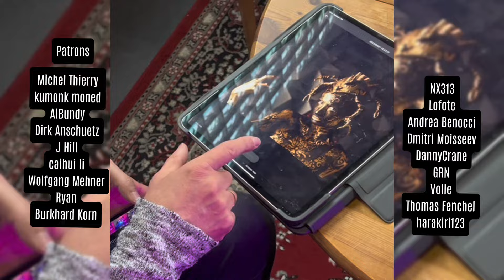Schatten und Licht: Die Skorpion-Verwandlung - Bodypainting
Dunkle Wesen haben oft eine magische Anziehungskraft. Das wusste auch schon Franz Kafka.

Dieses heutige Tier ist ebenso mein Sternzeichen:

In der Nacht, wo Gold in Schatten spielt,
erwacht der Skorpion, sein Panzer zieht.
Mystisch, prächtig, in der Dunkelheit verwebt,
wie ein Juwel, das leise im Mondlicht schwebt.
Aus Asche neu, ein Phönix gleich entflammt,
sein Stachel schützt, was sein Herz umrahmt.
Zerbrechlich innen, doch außen stark und wild,
ein Wesen, das in Stille seine Träume füllt.
Seine Scheren, mächtig, warnen vor Gefahr,
doch in seinem Glanz liegt eine Botschaft klar.
Empowerment in jedem Schritt, so schnell,
ein Schmuckstück der Nacht, von Mysterien so hell.
Er tanzt allein, ein Jubel in der Stille,
sein Wesen spricht von ungebändigtem Wille.
Doch nah ihm kommen, heißt das Risiko verstehn,
sein Anblick fesselt, lässt niemanden gehn.
So trägt er Kraft und Schönheit in der Nacht,
ein Skorpion, der über seine Grenzen wacht.
Er spiegelt uns, im Tanz mit Licht und Schatten,
das Rätsel des Lebens, in allem was wir hatten.

- Mehron Gold Pigmente
- Stumpenpinsel
- Bio Glitzer Gold von Cameleon Bodypaint

0:00 Intro
0:33 Bodypainting
1:16 Skorpion
2:28 Schablonen
3:19 Headpiece
3:50 finishes
4:26 Shootingtime
7:23 Patrons
8:41 Out

🌟 Set A Light Fotografie & Film Plansoftware*
Code: JULIE-15

Fotografen: Norbert Heyermeyer , Lofote und JB
Model, Styling: Julie Boehm